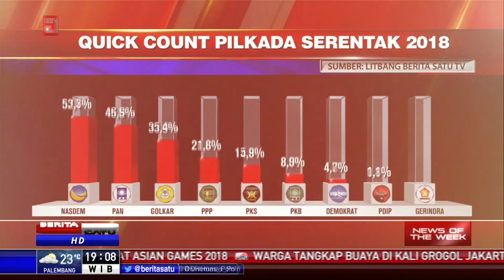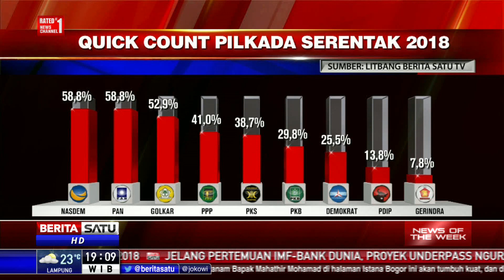News of The Week: Jatuh Bangun Parpol di Pilkada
Pilkada Serentak baru saja usai. Sejumlah parpol papan tengah mendulang suara cukup signifikan pada perhelatan Pilkada tahun ini. Namun, hal itu tidak bisa serta-merta digunakan untuk Pilpres 2019.

Facebook.com/BeritaSatuTV
Youtube.com/BeritaSatu